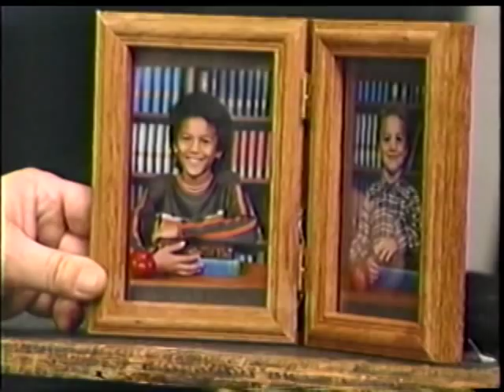The Wooten Brothers & Friends interview and song 5/5/02 Clip#2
Shot in 5/5/02, was an appearance by the Wooten Brothers and Friends on a soon after cancelled show based in Nshville, TN. This is the earlier version of the group with Regi Wooten, Joseph Wooten, Raymond Massey, John Billings and Roger "Rock" Williams.

Please play in High Quality